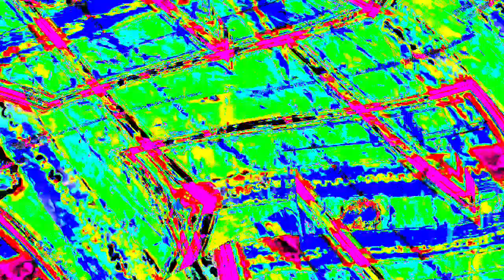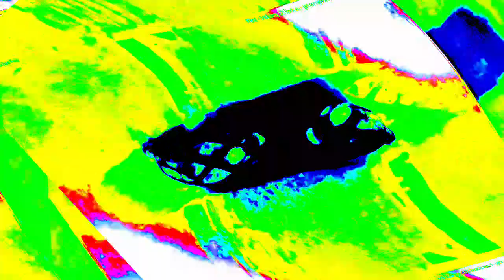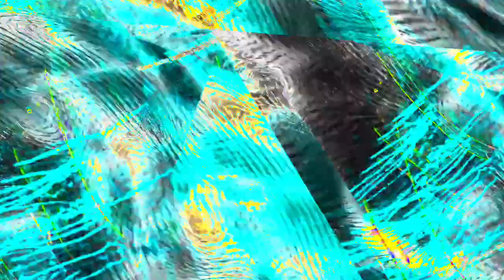[EPILEPSY WARNING] Movie 23 12 27 18h28m35s